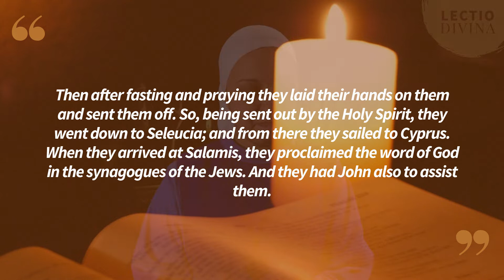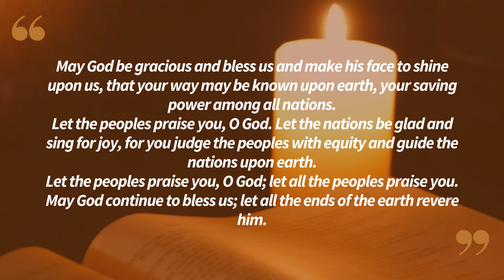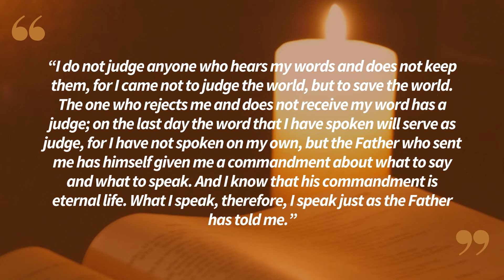Lectio Divina in English Wednesday 05/11/2022